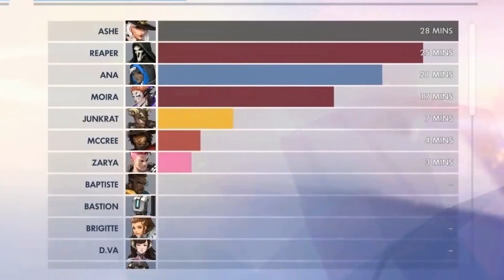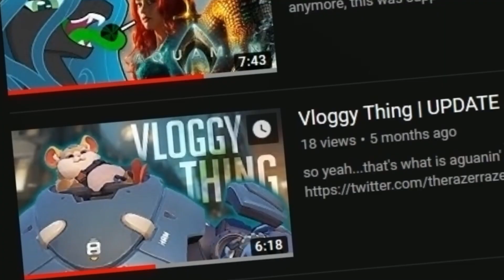ASHE GAMEPLAY, but it's full of memes!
Memes of the Ashe variety. Well not exactly but it's gameplay innit

Give these guys some love! :3